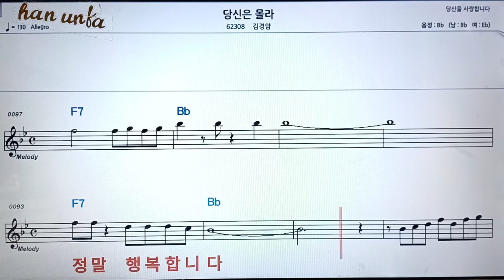당신은 몰라/김경암👍노래 반주, 코드 악보,가라오케💋Karaoke*Sheet Music*Chord*MR